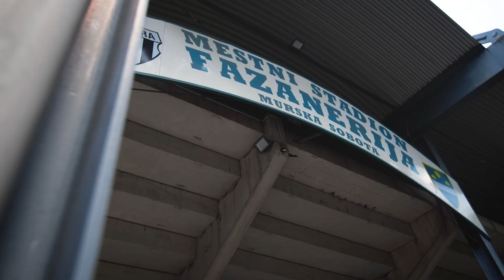S Pomgradom do zadnje zmage! Vsi v Fazanerijo!